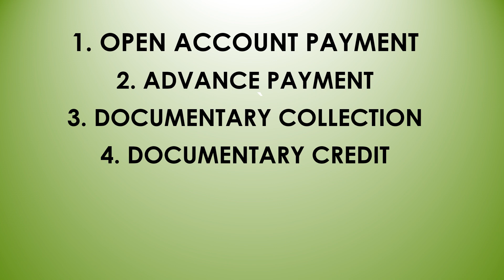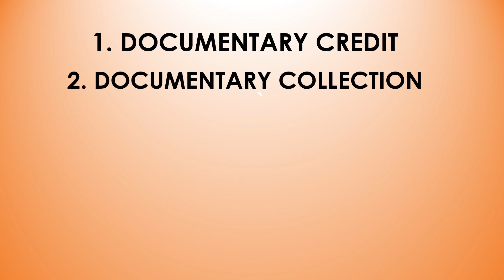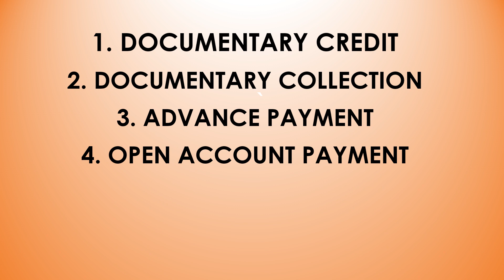OPEN ACCOUNT PAYMENT, PAYMENT METHODS IN INTERNATIONAL TRADE, WHAT IS OPEN ACCOUNT PAYMENT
Open A, account is a payment method in INTERNATIONAL TRADE.   This payment method is how much risky and confortable for both parities i.e. IMPORTER and EXPORTER, we discussed in details.